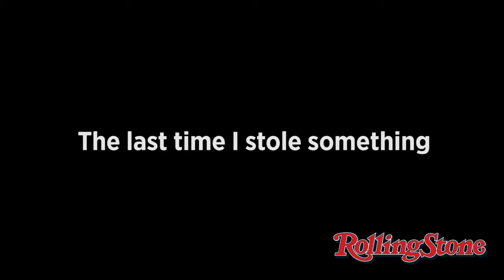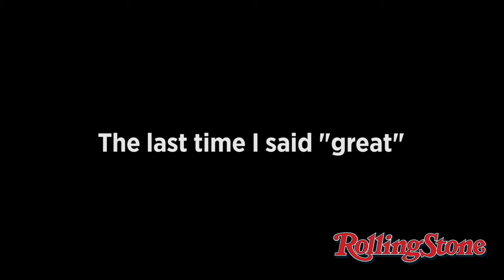Gay Paris Live Lodge 2015 Backstage Interview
Gay Paris' hirsute frontman Wailin' H. Monks sits down with Rolling Stone pre-show for a video version of the magazine's regular Last Page.